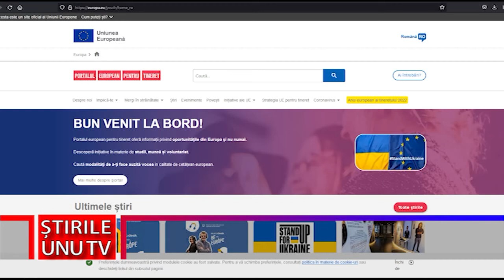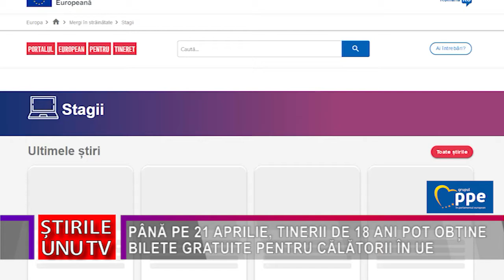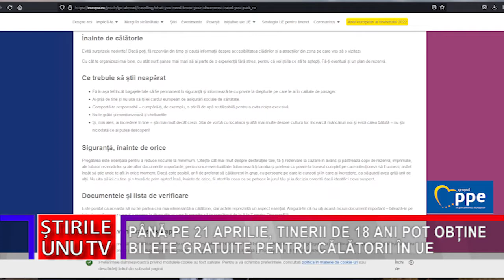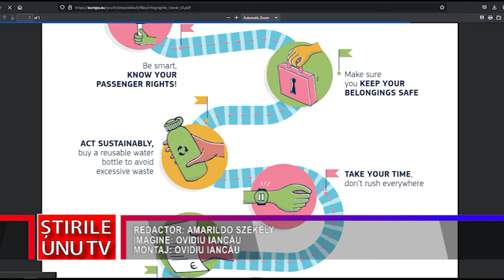PÂNĂ PE 21 APRILIE, TINERII DE 18 ANI POT OBȚINE BILETE GRATUITE PENTRU CĂLĂTORII ÎN UE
Veste extrem de importantă pentru tinerii hunedoreni care au vârsta de 18 ani. Accesând aplicația “Portalul pentru tineret” aceștia pot obține bișlete de tren gratuite pentru călătorii în țările Uniunii Europene, dar și alte beneficii.